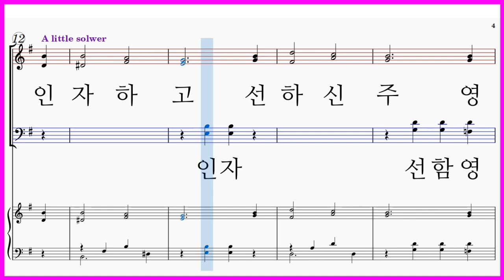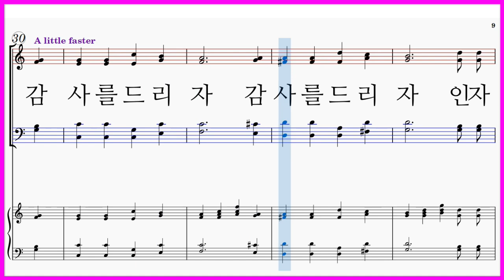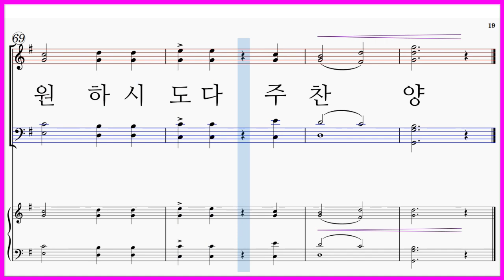【알토】감사를 드리자(L. S. Clark) | Be thankful unto Him | 감사를 주님께 드리자 파트연습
감사를 드리자(L. S. Clark) Be thankful unto Him

✔감사를 드리자(L. S. Clark) | 파트 연습곡 모음

감사를 드리자(L. S. Clark) 파트연습 링크입니다.

감사를 주님께 드리자
인자하고 (인자) 선하신 주 (선함)
영원하시도다 영원하시도다

감사를 드리며 그 문에 들어가리라
감사를 드리자 감사를 드리자
인자하고 선하신 주는 영원하다
은혜의 주께 감사의 찬송 다 드리자
노하시기를 더디하신다

인자하고 선하신 주 영원하시도다
주 찬양